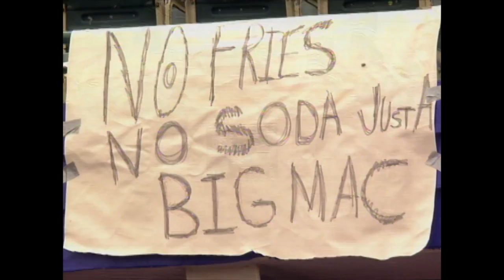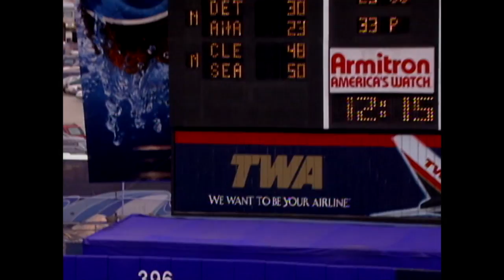McGwire dents Shea scoreboard with long shot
8/22/99: Mark McGwire wows the crowd at Shea Stadium with a monster homer off Octavio Dotel in the top of the 1st